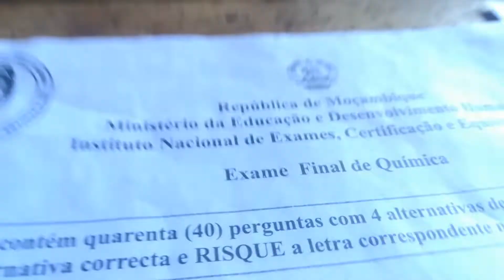Nomeclatura | Resolução de Exercício do Exame de Quimica 12a Classe 2021 q4) Valdo Mario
Neste vídeo resolvo a questão número 4 do Exame Nacional de Química Ensino Secundário Geral (ESG) 2021, Moçambique, décima segunda classe (12a classe).

Celular Motorola Verizon XT907 e  enunciado do Exame Nacional de Química Ensino Secundário Geral 12a Classe 2020.